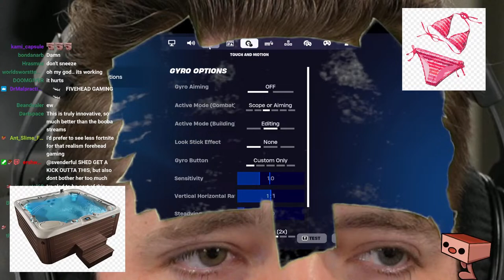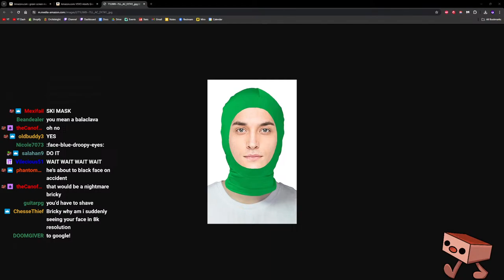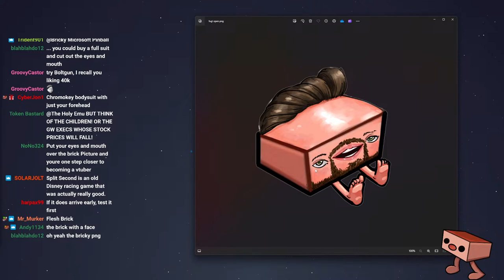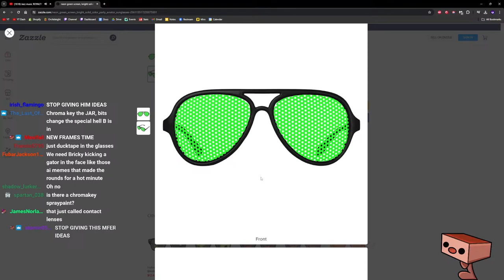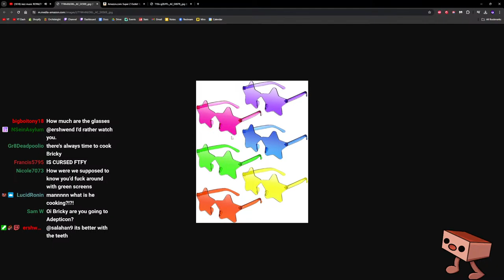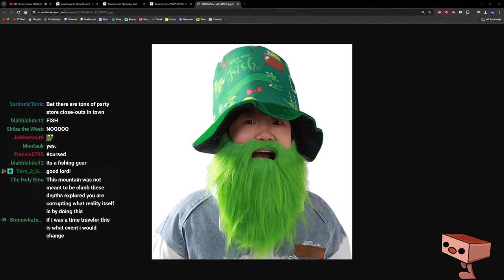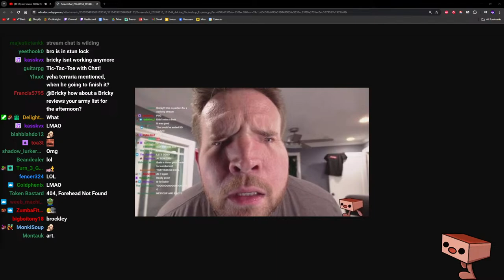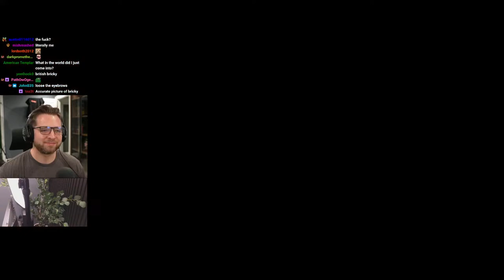at least 6% HIM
Full VOD of Bricky's Fortnite video game gameplay on forehead.